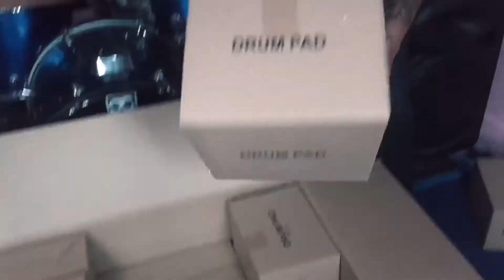Unboxing Alesis Nitro Mesh Drum Kit (Timelapse Video)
Alesis Drums Nitro Mesh Kit | Eight Piece All Mesh Electronic Drum Kit With Super Solid Aluminum Rack, 385 Sounds, 60 Play Along Tracks, Connection Cables, Drum Sticks & Drum Key included.